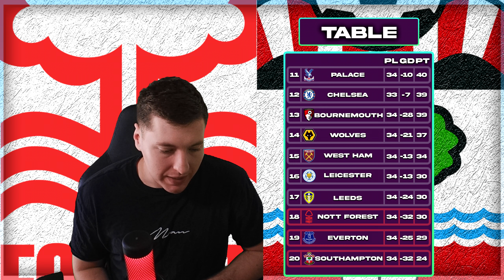THERE'S NOTHING LEFT TO SAY 🤷‍♂️ | Nottingham Forest vs Southampton | Match Preview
just waiting on relegation now
Upload Schedule (English Times BST)
- Everyday:
  - 15-30 Second Short (w/ Subtitles) (12PM BST)
- Monday:
  - Match Review (12PM BST)
- Tuesday:
  - FIFA 23 Player Career Mode Episode (1PM BST)
  - FIFA 23 Viewers Create My Players Livestream (8PM BST)
- Wednesday:
- Thursday:
  - Match Preview (12PM BST)
- Friday:
- Saturday:
  - Match Watch Along (Live Stream) + Match Reaction (Roughly an hour after match
    finishes)
- Sunday:
Live Watch Along Schedule (Stream will Start 5-10 Minutes before Kick Off)